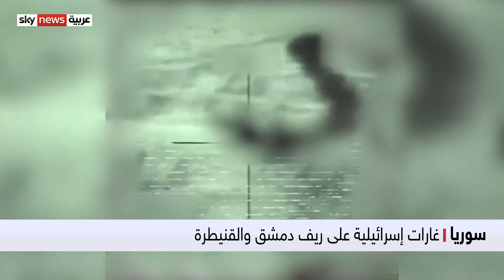سوريا | مقتل 8 من الميليشيات الموالية لإيران في قصف إسرائيلي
أفاد المرصد السوري، بمقتل ثمانية من الميليشيات الموالية لإيران، في القصف الإسرائيلي على سوريا فجر اليوم. يأتي هذا فيما أفادت وكالة الأنباء السورية، بأن القصف الإسرائيلي طال مواقع في محافظتي ريف دمشق والقنيطرة جنوبي البلاد، وأدى إلى وقوع خسائرة مادية، مشيرة إلى أن الدفاعات الجوية تصدت للغارات.